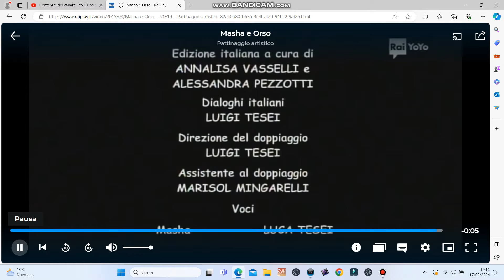Masha And The Bear S1E10 End Credits